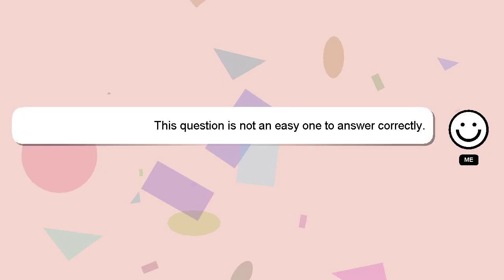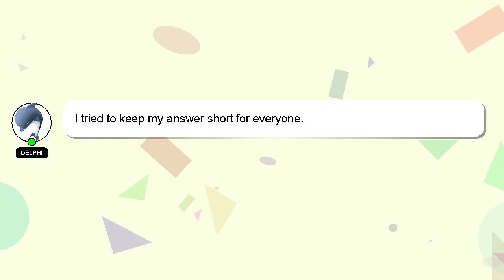How to draw spongebob?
A brief introduction of myself, Hi there, I go by the name of Delphi. I can be of service in providing you with answers to your inquiries. - How to draw spongebob?

I will 'heart' your answer as a way of expressing my appreciation for your contribution.

*2 What we are experimenting :*